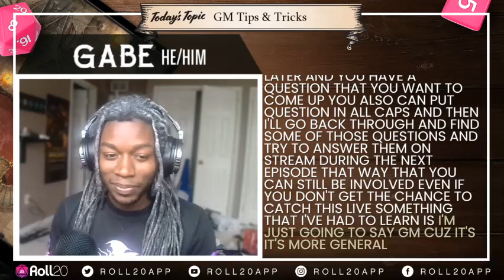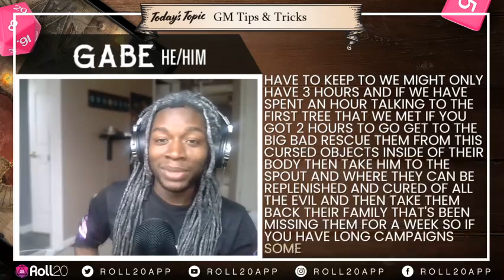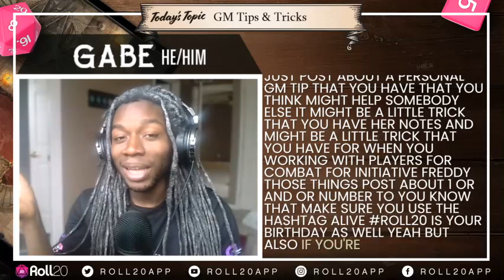Tabletop Tabletalk with GabeJamesGames | Best Skills to Have as a GM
Sit down with Gabe for another episode of Tabletop Tabletalk as we discuss skills, tips, and tricks you can use to enhance your GM-ing - from common sense and improv techniques to safety tools and collaboration at the table. Thanks to chat as always for your suggestions! Come for a few tips and hopefully take something away that leaves you feeling Chaotically Creative!

Join us biweekly on Fridays at 10 AM PT @ to watch live and ask Gabe and his guests your questions!

Roll20.net is the easy-to-use virtual tabletop that brings pen and paper gaming to the web the right way. Built on a powerful platform of tools, yet elegantly simple, it focuses on enhancing what makes tabletop gaming great: storytelling and camaraderie.